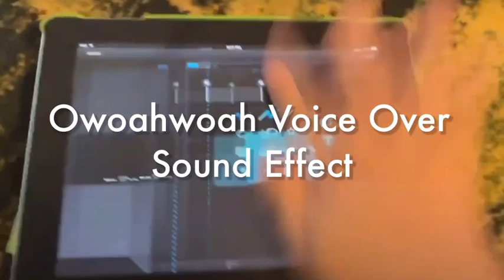Preview 999 v2011